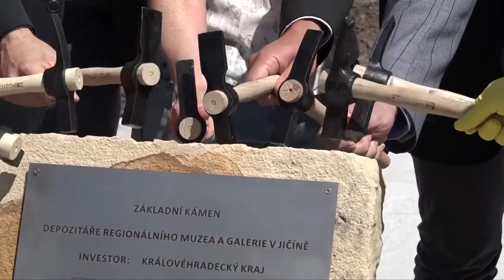Nový muzejní depozitář v Robousích už slouží svému účelu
O tom, že Regionální muzeum a galerie v Jičíně získalo nový depozitář, jsme vám už říkali, ale nyní máte jedinečnou možnost spolu s námi nahlédnou dovnitř. Novostavba stojí v areálu bývalé fary v Robousích a své místo zde najdou sbírky z oblasti archeologie, etnografie, militarií, uměleckých řemesel, lidového nábytku a zemědělského nářadí. Pojďte se tam s námi podívat.